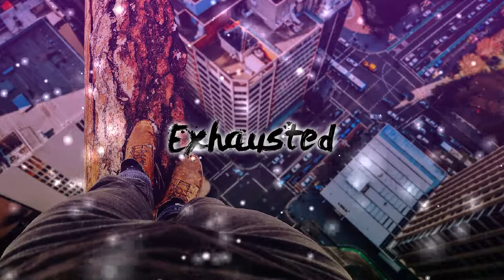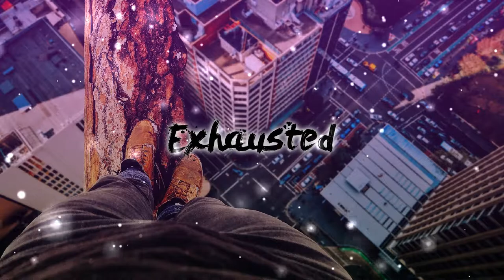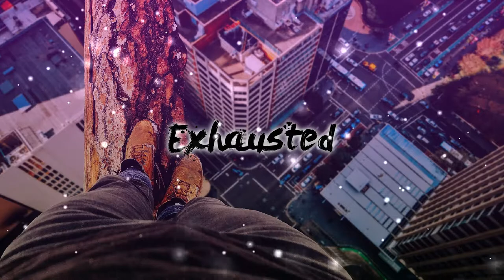"Exhausted" JuiceWRLD X Dababy Type Beat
💻Prod. by AdamJudy Productions